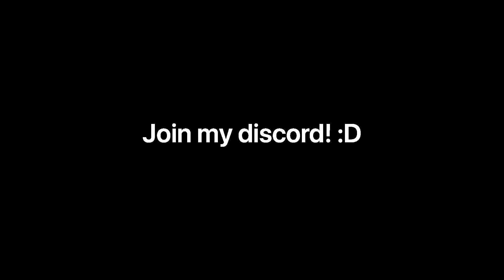When Chrome Music Labs is actually kinda good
I just can't get away from Chrome Music Labs xD. I wanna transition over to more professional stuff completely eventually, but for now, I don't mind doing occasional Chrome Music Labs videos :). Anyways, enjoy! :)